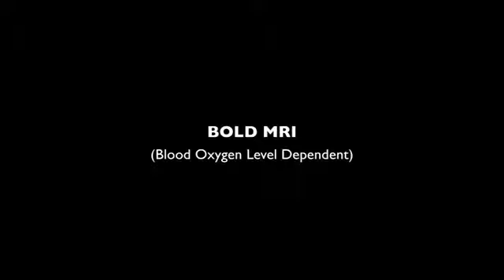Richard Frackowiak 10 BOLD Blood Oxygen Level Depend